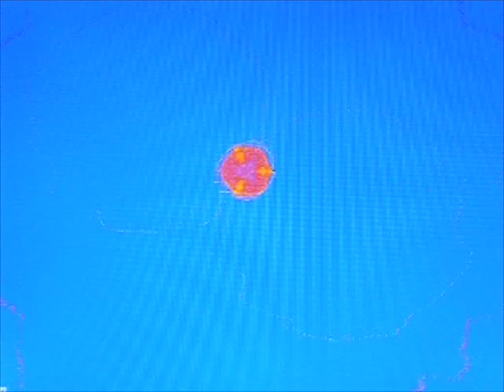joan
3rd quarantine Song
electroBeat  chill out easy listening